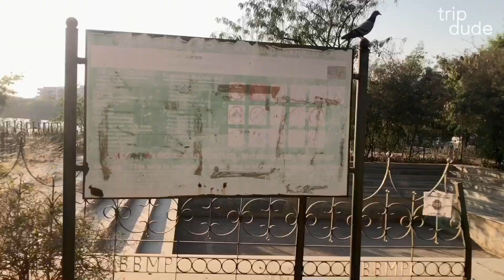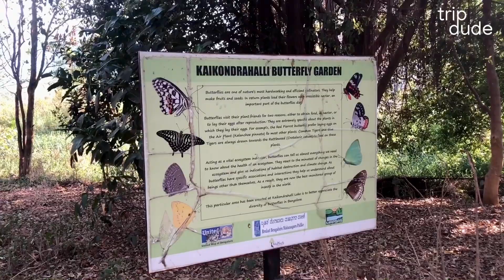😍 Kaikondrahalli Lake Bangalore : Nature | Birds | Park | Scenery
Hey Friends, Let us explore a beautiful lake in bangalore in heart of nature.

Location:
Kaikondrahalli Lake, Bengaluru, Karnataka

Kaikondrahalli Lake, on Sarjapur Road spread over 48 acres, is also home to upto 70 species of migratory birds. The pathway which stretches around 2 Km is great for a lovely walk around the lake perimeters. The lake has been restored to its original glory with the effort of BBMP, citizens and green initiatives from around the city.

Barely 2 kilometres in circumference, Kaikondrahalli Lake is a bio-diverse ecosystem spread over 48 acres near Kaikondrahalli, off Sarjapur Main Road. The lake works are funded by BBMP (Bruhat Bangalore Mahanagara Palike), managed by MAPSAS Trust, and supported by the surrounding communities. Once a dump-yard, this lake is now the darling of the neighbourhood; the lake’s rejuvenation has been taken up by BBMP. The lake’s boundary is defined by the compound walls of residential properties on one side and Sarjapur Road on the other. There are a few large apartment complexes adjacent to this lake.

The lake is shaped like a spoon, with the shallow end attracting reptiles, insects, amphibians, and birds; the other end of the lake is deeper. The lake is surrounded by a variety of tall and short trees, and its entrance has a huge ficus tree which attracts many birds. There is a small island in the middle of the water-body, and a wooded area at one corner of the lake bank. The stone paths in the middle of the lake are not open to visitors, but used during the lake’s maintenance. Though there are parks, play areas, and jogging and cycling tracks, there remains a significant avian population, irrespective of more people visiting day by day. The lake is fantastic all year round, with each season hosting different birds and insects, and showcasing Bengaluru’s bountiful urban biodiversity.

In August, the lake is bursting at full capacity. Spot-billed Pelicans usually arrive by mid-august, and at least 5 to 6 of them can be spotted on the wider trees close to the wooded areas of the shore. They dominate the lake for the next 3 to 4 months. Painted Storks and Asian Openbills also arrive at the lake along with the pelicans.

Trip Dude : Travel | Art | Photography